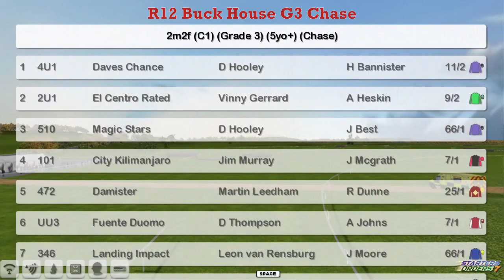NH WK4 R12 Buck House G3 Chase